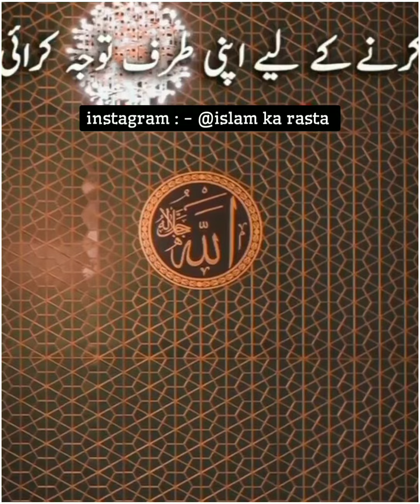Masjid aur allah ka banda 😥 l Life changing bayan l Peer azmal raza l whatsapp status l